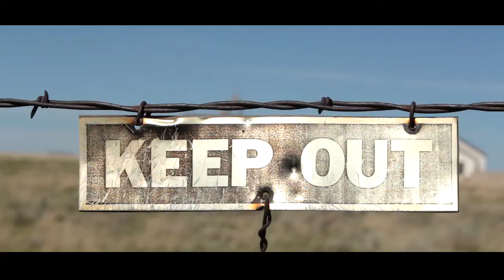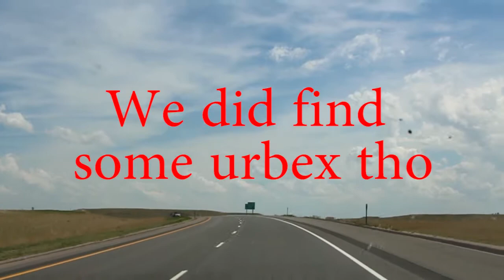Abandoned School House With Playground!!! (Part 2 of Trip)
For the second part of this trip, we make a stop at the skatepark of Torrington. We get a few skate clips in right before the weather hits and then drive ourselves towards our next towns. We spent the night outside of Lusk and woke to an early morning of exploring. After stopping at a few abandoned locations we discover a playground behind an old schoolhouse. Be on the lookout to see us explore the abandoned Atlas D missile base!

Saturdays our are main videos that are a mix between skateboarding and urban exploring. Thursdays are usually skateboard related videos that include how to, review, skits, funny, and more videos.